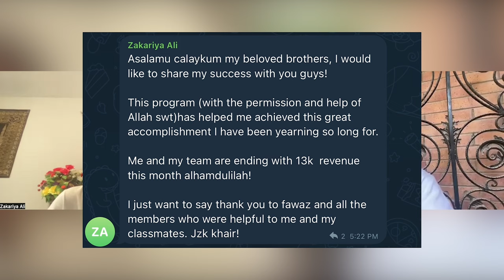My Student Made $13,000/month